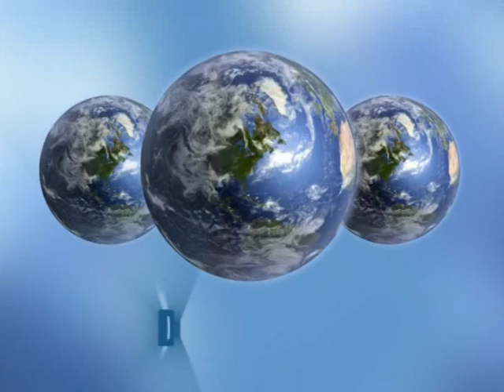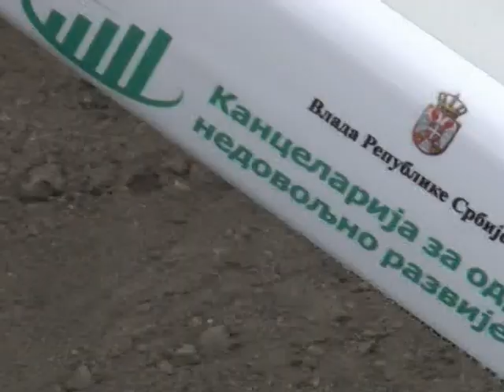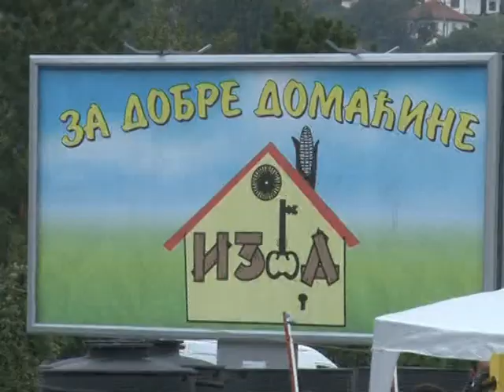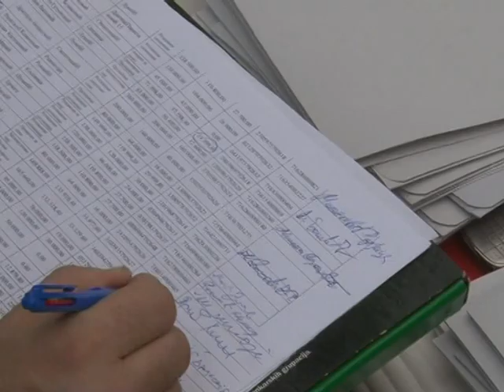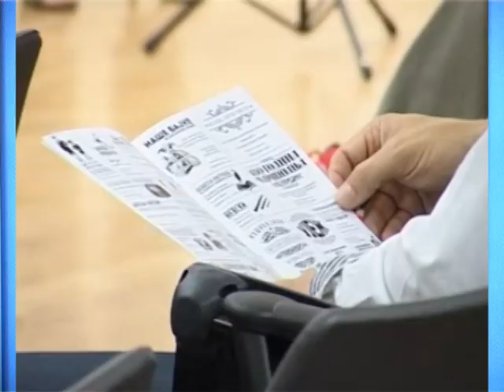Nedeljnik 23 08